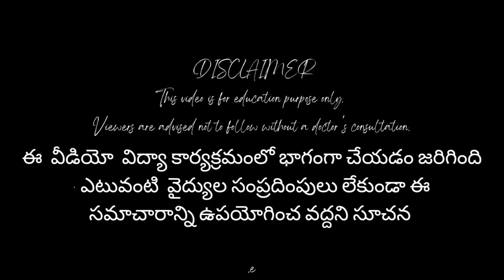Shocking Truth About Personality Disorder Avoidant Personality Disorder (Explained in Telugu)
risk factors symptoms and diagnosis of avoidant personality disorder
unlock the secrets to youtube shorts